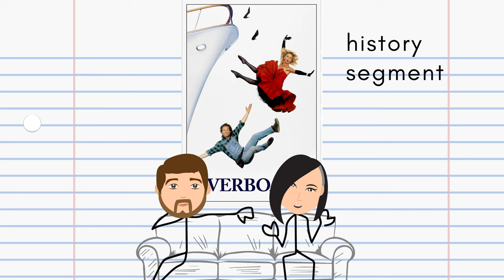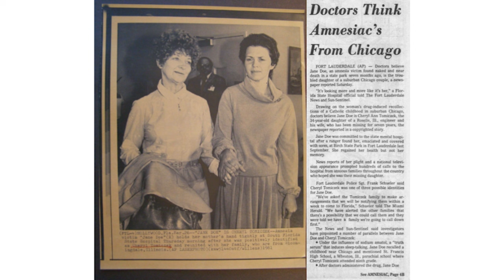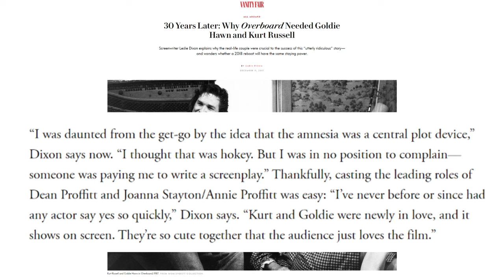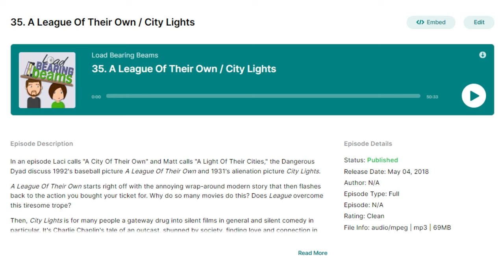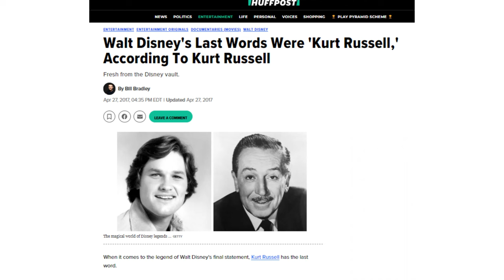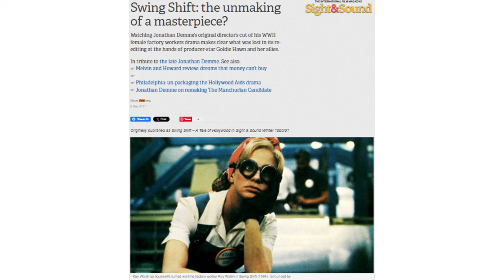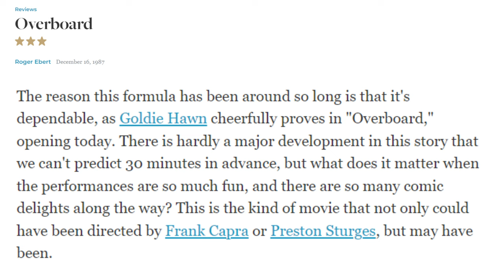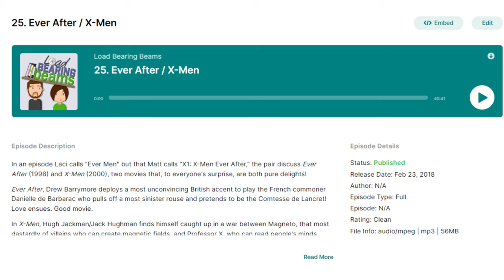Overboard (1987): Movie Discussion Podcast (Full Video Episode)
Look, you shouldn’t kidnap a woman who has suffered a traumatic brain injury and then imprison her for months, lying to her about who she is in order to get her to clean your house and raise your kids. It’s not an ideal way to start a relationship. That is something we believe. But when you're Kurt Russell and you do it? Well then we're having a different conversation.

We’re talking about the rom-com classic from 1987, Garry Marshall’s Overboard! Plus, a lot of talk about an ass crack and its centrality to the plot.

Next week: X2: X-Men United (2003)

Time stamps:
00:00 — Cold open
04:45 — Our personal histories with Overboard and Goldie & Kurt
09:44 — Pre-movie predictions
21:01 — History segment: The real-life news story that inspired this script; career overviews of director Garry Marshall and stars Goldie Hawn and Kurt Russell
35:17 — In-depth movie discussion
01:42:54 — Final thoughts and star ratings

Artwork by Laci Roth.

Music by Rural Route Nine. Listen to their album The Joy of Averages on Spotify Apple Music or YouTube

Sources:
“The Forgotten Sorrows of Jane Doe” by Lynn Darling | The Washington Post, 1981

“30 Years Later: Why Overboard Needed Goldie Hawn and Kurt Russell” by Garin Pirnia | Vanity Fair, 2017

“A Look Back at Goldie Hawn and Kurt Russell's Enduring Romance in Photos” by Grace Gavilanes | People, 2024

“Swing Shift – A Tale of Hollywood” by Steve Vineberg | Originally published in Sight & Sound Winter 1990/91, republished by BFI, 2017